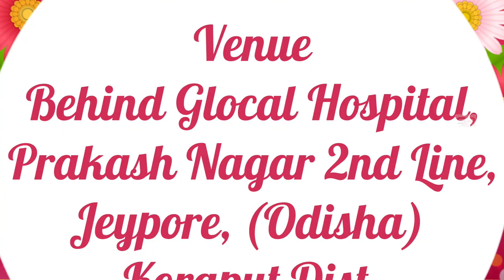GRUHAPRAVESAM INVITATION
SREERAJ EDITINGS VIZAG - Youtube Channel
SREERAJ EDITINGS VIZAG - Fb Page
Sreeraj_Vizag - Instagram